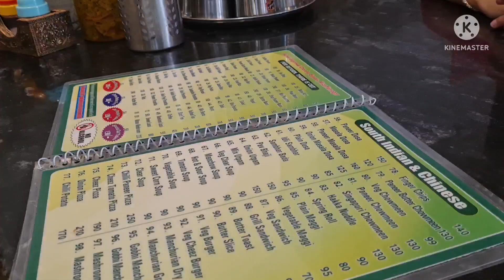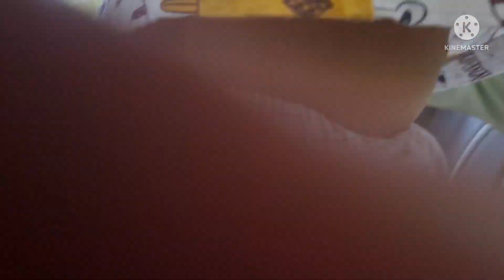Rishikesh tour/ Delhi to Rishikesh / family vlog ❤️/enjoy with family